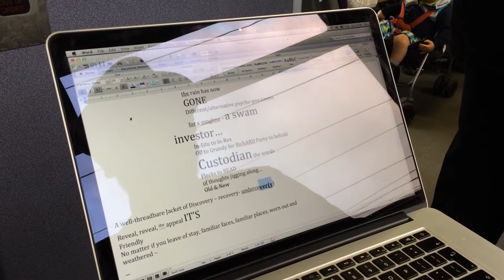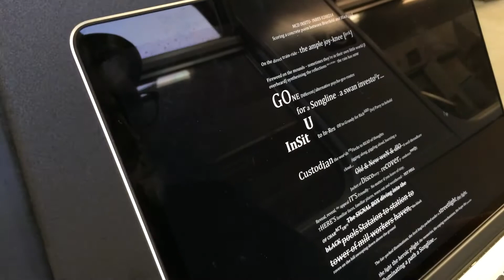Scoring a Concrete Poem between Blackpool and Brierfield